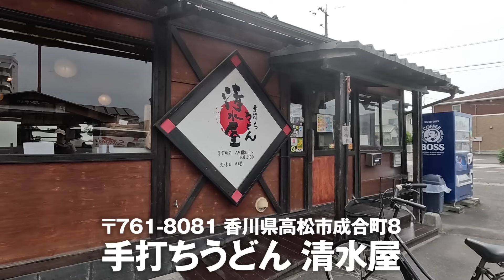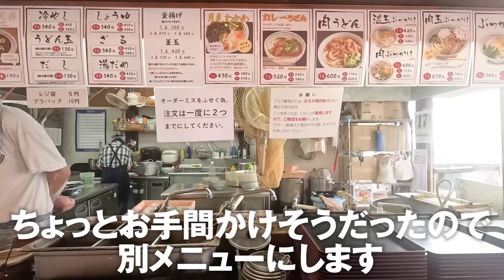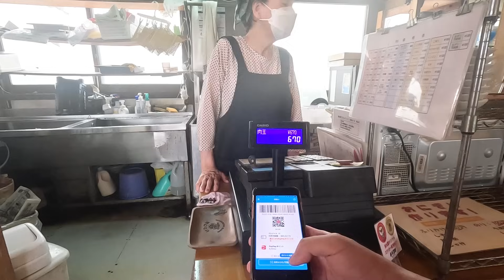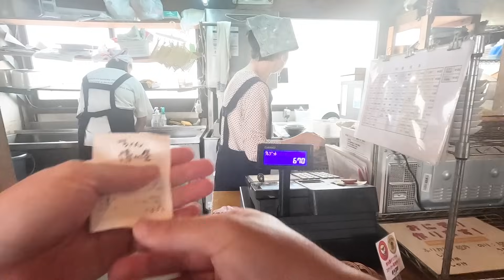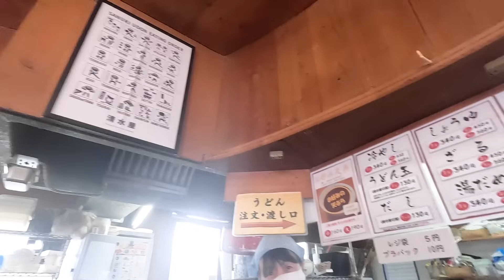【讃岐うどん屋にチャリで来た】35歳独身男の休日【香川県高松市】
第3回ヤグタウンうどんオフ会イベント
「THIS IS SHIMIZUYA」について
受付は「ヤグタウンLINE」までお願いいたします

お昼前後の1時間半ほど
・場所：手打ちうどん 清水屋
・参加費：1人3000円
・内容：冷やしカレーチーズSPうどんor？？うどん（２種類から選べる）・チェキ・お土産うどん。後日一緒に撮影抽選等を予定

※完全予約制
※時間や詳細について、詳しくは追ってご連絡します🙇

◾️参加受付の文章例
7月21日のうどんオフ会イベント参加希望です！
・人数：4人
・移動手段：車1台
・一言：楽しみです！

お1人お1人としっかりお話しできる時間も作って、美味しいうどんもしっかりと届けて
皆さんが満足して帰っていただけるイベントにできるよう頑張りますので、是非是非ご応募お待ちしております🙇

◆今日のお店
店名：手打ちうどん 清水屋
住所：香川県高松市成合町8

🔳高松市🔳
・手打十段 うどんバカ一代
・まさご屋
・空海房
・わら家
・まつばら
・宝山亭
・いちみ
・あづま
・手打うどん　麦蔵
・竹清 本店
・手打うどん 三徳
・誠うどん
・うどんの田
・誠うどん
・うぶしな
・日の出製麺所
🔳綾川🔳
・岡製麺所
・本格手打うどん はゆか
・いなもく
🔳丸亀・善通寺・多度津🔳
・一屋
・岡じま
・純手打うどん よしや
・つづみ
・なかむら
・海侍
・飯野屋
・麦香
🔳まんのう🔳
・むさし
・大喜多
・三好うどん
・うらら
・うまじ家
・虎龍
・かじまや
🔳さぬき市・三木町🔳
・八十八庵
・多田製麺所
・まるたけ
・羽立
・溜
・滝音
・牟礼製麺
・そらいけ
・麺処まはろ
・山
・門家
・味泉
🔳東かがわ市🔳
・元匠 湊店
・吉本食品
・うどんや
・讃州讃岐屋
・山賊村
・うどんや まるちゃん
・六車